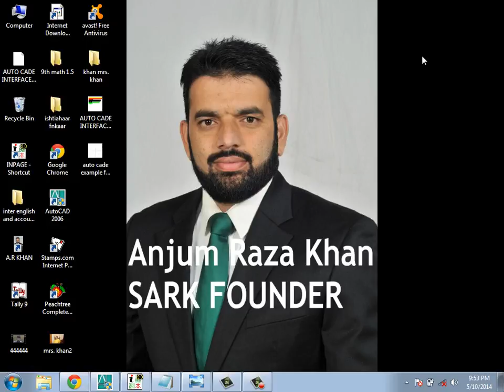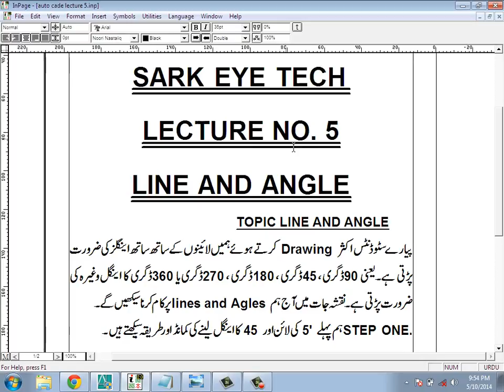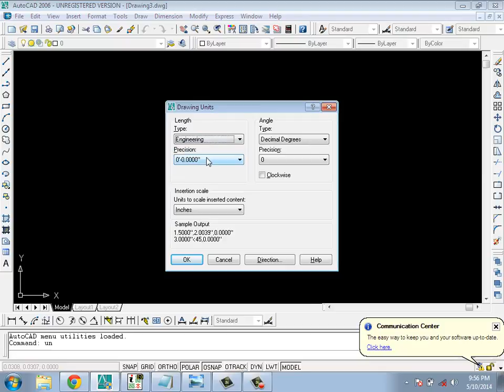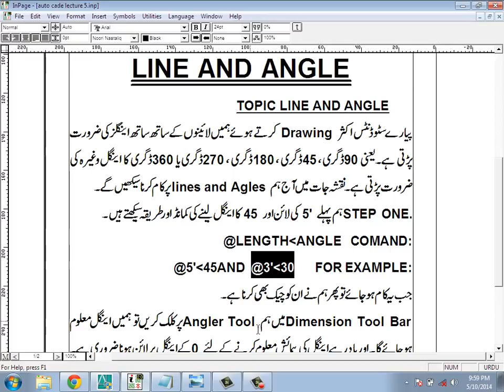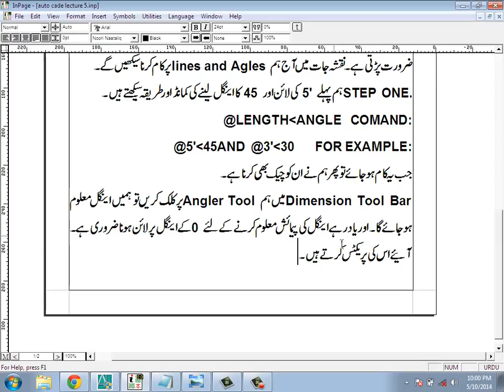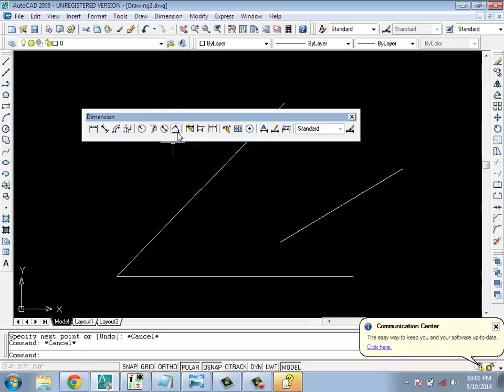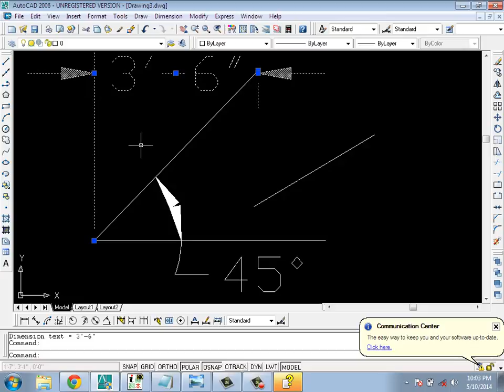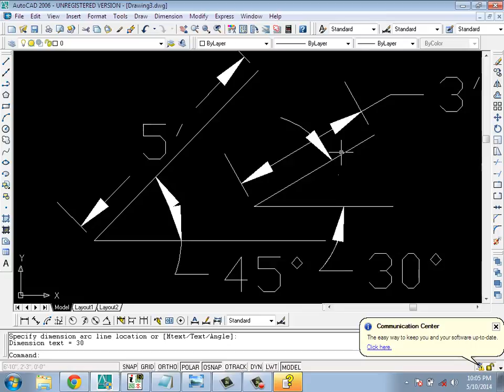Lec 6a Line And Angle